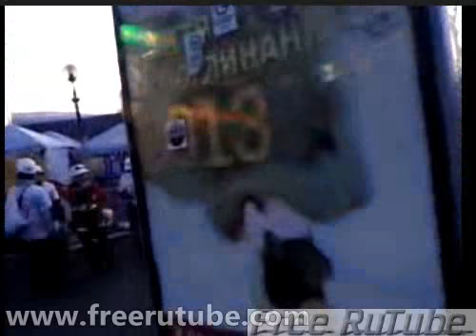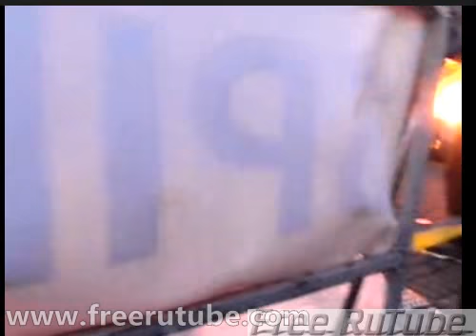Украина Беркут Майдан Киев 18 февраля 2014 года Трансляция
ПОДРОБНОСТИ ХРОНИКА ОНЛАЙН ТРАНСЛЯЦИИ

На Институтской лежит мертвый человек, Беркут проходит мимо
На баррикадах у выхода из станции метро "Крещатик" на ул.Институтской лежат два трупа. Погибшие - мужчина и женщина, предположительно 50-60 лет.
Как известно, народные депутаты от оппозиции сообщали о троих погибших, тела которых были доставлены в Доме офицеров.

 Кроме того, десятки раненых силовиков и протестующих остаются на Институтской после прорыва первой баррикады. Раненые находятся прямо на тротуарах. Медики им оказывают первую медицинскую помощь, передает "Интерфакс-Украина" В основном у пострадавших ранения головы. Вместе с тем, отряд правоохранителей в количестве около 300 человек выстроился на Институтской и бьют дубинками в щиты в ответ на призывы протестующих не применять силу. Возле выхода из ст.м.Крещатик на Институтской сгорели палатки оппозиции.